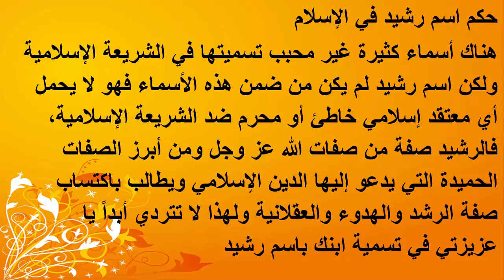ما هو معنى اسم رشيد | صفات اسم رشيد